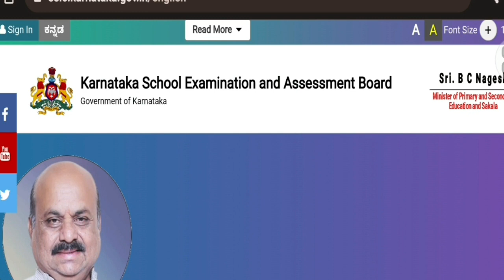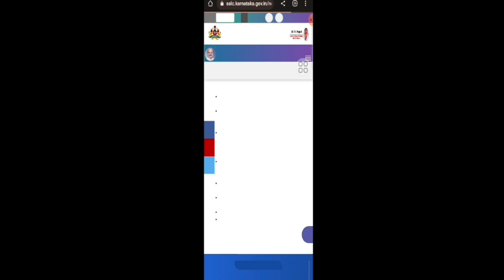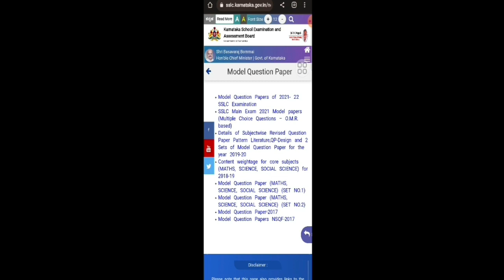SSLC EXAM 2023|LATEST GOOD NEWS||students solution